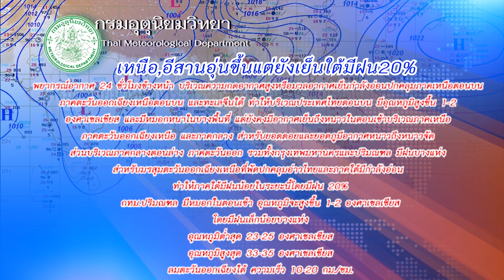เราชนะใช้ฐานข้อมูลคนละครึ่งคัดกรอง :เกาะสถานการณ์ 08.30 น.(26/01/64)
07.10 น."ณัฏฐพล"ไม่หนักใจข้อกล่าวหาฝ่ายค้าน
07.25 น."ศักดิ์สยาม"พร้อมตอบฝ่ายค้านปมDuty Free
07.34 น.เราชนะใช้ฐานข้อมูลคนละครึ่งคัดกรอง
07.46 น.เหนือ,อีสานอุ่นขึ้นแต่ยังเย็นใต้มีฝน20%